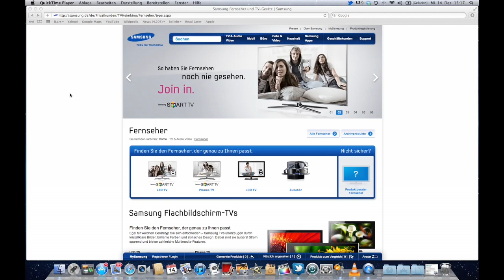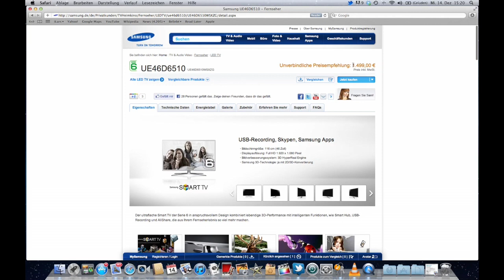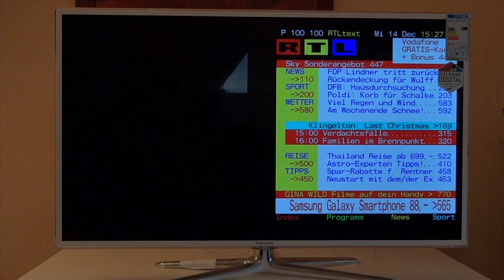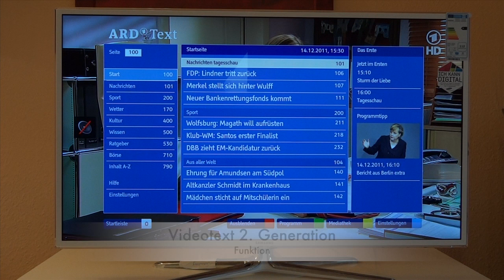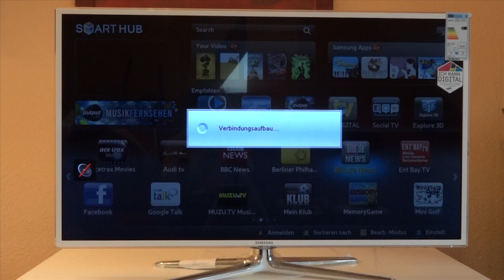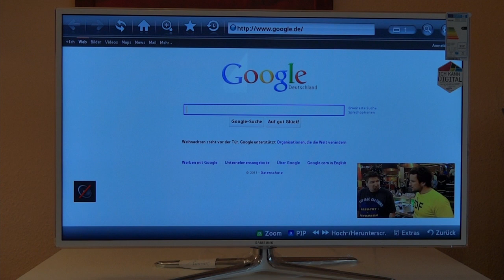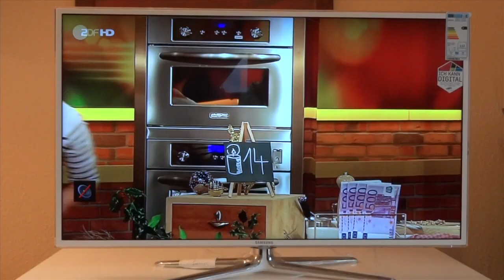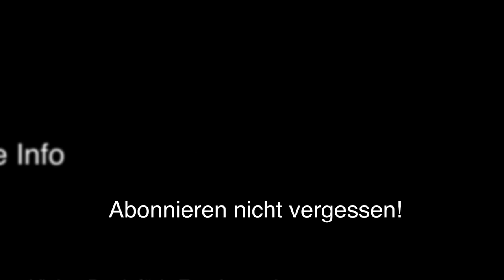Samsung TV UE46 D6510 (6510) - Sind Samsung Fernseher empfehlenswert?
In diesem Video zeige ich heute mal ein Samsung-Produkt^^ Ich habe mir nach langer Überlegung einen neuen Fernseher gekauft und habe mich für Samsung entschieden (es gibt ja noch keinen Fernseher von Apple^^).
Sind Samsung-Fernseher grundsätzlich empfehlenswert?

Das Gerät könnt Ihr recht günstig bei Amazon.de bestellen. Die Serie gehört zu den am meisten verkauften TV-Geräten bei Amazon.de überhaupt ! Hier der Link: